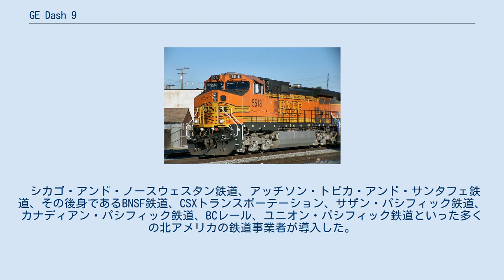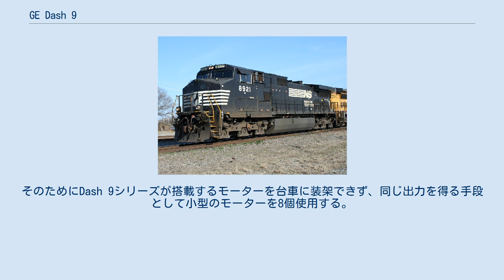GE Dash 9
Dash 9（ダッシュ 9）は、GEトランスポーテーション・システムが製造した電気式ディーゼル機関車のシリーズである。
1990年代に従来のDash 8シリーズの後継機種として登場し、2000年代前半のエボリューション・シリーズへの移行まで生産された。
 既存のDash 8シリーズの改良版で、高粘着台車HiAdを装備する。
出力が4000馬力と4400馬力のものがあり、さらに6動軸のものと8動軸のものがある。
 機関はいずれもゼネラル・エレクトリック製の16気筒4行程エンジンである7FDL型で、ターボチャージャーを搭載する。
 ノーフォーク・サザン鉄道 8801号機 Dash 9-40C ノーフォーク・サザン鉄道 8921号機 Dash 9-40CW BNSF鉄道 4428号機 Dash 9-44CW Dash 9-40C（C40-9）は、1995年1月から3月までに製造された6動軸・C-C型車軸配置の機関車である。
 125両がノーフォーク・サザン鉄道に納入され、それぞれ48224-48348を付番された。
既存の車両が出力4400馬力だったのに比べ、本形式は4000馬力となり、出力が抑えられているが、これはエンジンの寿命の延長とオーバーホール間隔の延長を狙ったもの。
 運転室形状は従来のものを踏襲しているが、屋根上に空調機を搭載しており、外観がそれまでのものと異なる印象を持つことから、「トップハット」（帽子をかぶっている）というニックネームを持っている。
 Dash 9-40CW（C40-9W）は、1996年1月から2004年9月までに製造された6動軸・C-C型軸配置の機関車である。
 1089両が製造され、全車両がノーフォーク・サザン鉄道に納入された。
基本的にDash 9-40Cの延長線上にあり、出力が4000馬力に抑えられているのも同じである。
 現在は後継機種のES40DCがラインナップされている。
 韓国で製作されたアニメーション「ティティポ ティティポ」ではこの機関車をモデルとしたマニーとバニーという名前の双子のキャラクターが登場するが、車軸配置がB'o-B'oになっている、前部連結器が格納式になっている等実車と異なる部分が幾つか見受けられる。
 Dash 9-44CW（C44-9W）は、1993年から2004年まで製造された4400馬力の機関車であり、Dash 9の代名詞的存在である。
 シカゴ・アンド・ノースウェスタン鉄道、アッチソン・トピカ・アンド・サンタフェ鉄道、その後身であるBNSF鉄道、CSXトランスポーテーション、サザン・パシフィック鉄道、カナディアン・パシフィック鉄道、BCレール、ユニオン・パシフィック鉄道といった多くの北アメリカの鉄道事業者が導入した。
 現在は鉄道車両の排出規制により、後継機種としてES44DCがラインナップされている。
 Dash 9-40CWの狭軌版であるが、車体構成は大きく異なり、8動軸、B-B+B-B型軸配置の機関車である。
 全141両をブラジルのEFVM（総合資源開発会社リオドセが運営する鉄道）が所有している。
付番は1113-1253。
EFVMは軌間1000mmのメーターゲージであり、必然的に台車の幅が狭い。
そのためにDash 9シリーズが搭載するモーターを台車に装架できず、同じ出力を得る手段として小型のモーターを8個使用する。